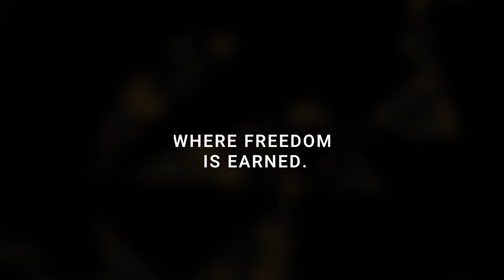Why I stopped Posting Youtube Daily Analysis!